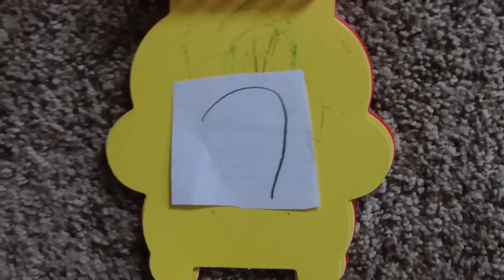Tigger's Clues SnackTime Part 3